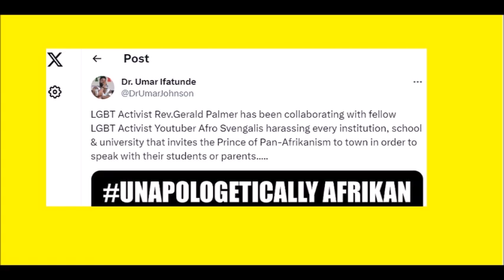Anti Afro Svengalis: Ladies Night Disaster Is What Umar Johnson Ordered w/Out Of Control Fee-Mailz!